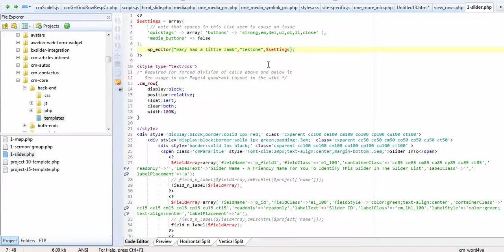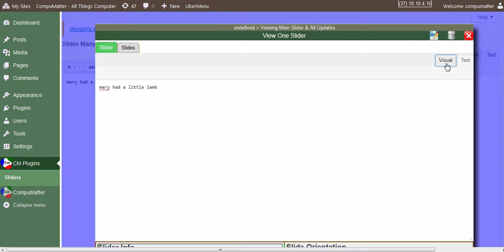TinyMCE Editor Problem with Wordpress ie; wp_editor function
It will not show toolbars when used inside a popup window (ajax driven)